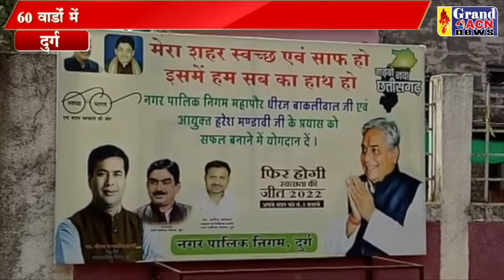दुर्ग शहर बना ओडीएफ प्लस प्लस Naseem Faruki